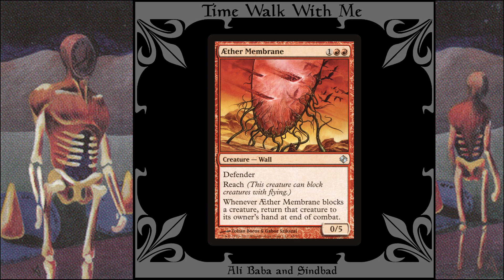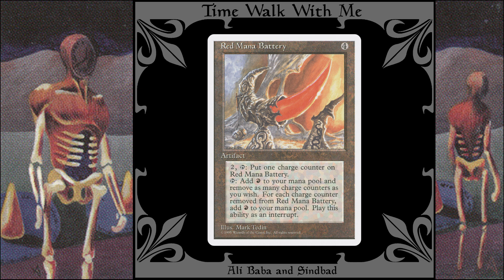EDH Deck Tech: Ali Baba and Sindbad